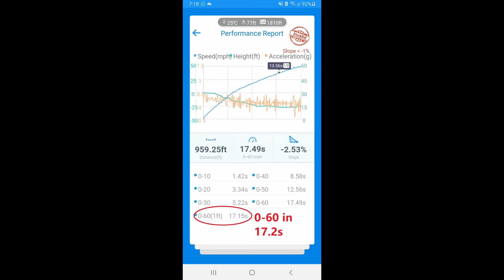Dragy 0-60mph 2018 Toyota Wigo 1.0 Automatic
This is a car test with the Dragy app on a 4-year old poorly maintained city daily.

The test vehicle is the first facelift model 2018 Wigo with a 68PS 1.0-liter 3-cylinder engine mated to a 4-speed auto. It has a curb weight of about 1874lbs (850kg). It was built for economical city driving rather than driving comfort or performance. This vehicle has zero modifications.

Runs are out of spec with 0-60s in the 17-18 second range as compared to factory times of 14-15 seconds. Even with the light weight, the small underpowered motor could barely keep this thing moving.